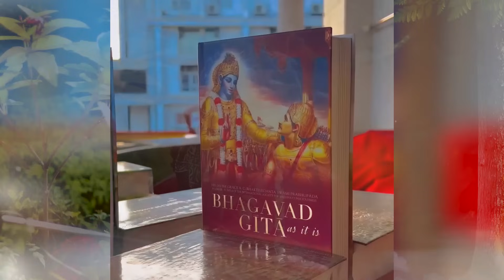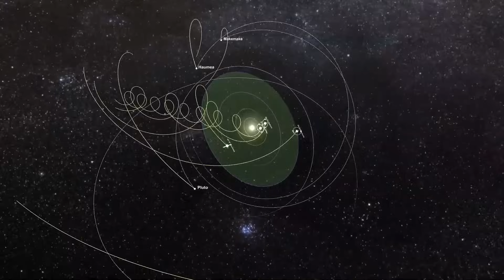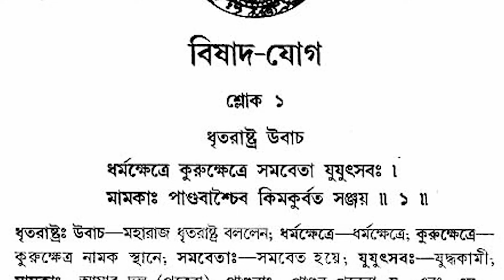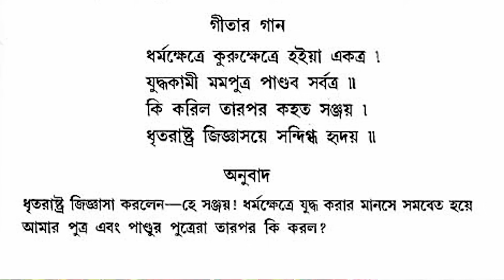গীতা জয়ন্তী মাহাত্ম্য । গীতা দানের কীফল?গীতার শ্লোক সহজে উচ্চারন কীকরে হবে?Gita Jayanti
জয়ন্তী মাহাত্ম্য২০২৩।গীতা দানের কীফল?গীতার শ্লোক সহজে উচ্চারন কীকরে হবে?Gita Jayanti @AnupamKPD

গীতা জয়ন্তী মাহাত্ম্য কথা ২০২৩ | কিভাবে পালন করবেন? শ্রীমদ্ভগবদ্গীতা পাঠের এবং গীতা দানের মহিমা | কেন ইসকনের গীতা পাঠ ও দান করবেন? মোক্ষদা একাদশী
-শ্রীমান অনুপম কৃষ্ণ পেম দাস প্রভু।
other video in this channal

মোক্ষদা একাদশী ব্রত কথা গীতা জয়ন্তী মাহাত্ম্য ২০২৩ mokshada ekadashi 2023 date and time in bengali and gita jayanti 2023 mahotsav date mahatva
মোক্ষদা একাদশী মাহাত্ম্য ২০২৩ একাদশী গীতা জয়ন্তী ২০২৩ পালনের নিয়ম
মোক্ষদা একাদশী শুরু - 23 ডিসেম্বর 2023 (শনি)
পারন  - 24 ডিসেম্বর 2023 (রবি) 06-43  থেকে 06-57
অগ্রহায়ন মাসের শুক্লপক্ষের একাদশী 'মোক্ষদা' নামে পরিচিত। সর্বপাপবিনাশিনী ও ব্রত মধ্যে সর্বশ্রেষ্ঠা এই একাদশীর দেবতা শ্রী দামোদর। তুলসী, তুলসী মঞ্জরী, ধূপ, দীপ ইত্যাদি উপচারে শাস্ত্রবিধি অনুসারে শ্রী দামোদরের পূজা করতে হবে। পূর্ব বর্ণিত বিধি অনুসারে দশমী ও একাদশী পালন করতে হবে। এই উপবাস দিনে স্তব-স্তুতি, নৃত্য-গীত আদি সহ রাত্রি জাগরণ করা কর্তব্য।
mokshada ekadashi 2023 vrat katha gita jayanti 2023 mahotsav mahatva in bengali
Begin fasting - 23 December 2023 (Sat)
Break - 24 December 2023 (Sun) 06-43 to 06-57
The Ancient History of Mokshada Ekadashi from Brahmanda Purana:
   Yudhishthira Maharaj said, "O Vishnu, master of all, O delight of the three worlds, O Lord of the entire Universe, O creator of the world, O oldest personality, O best of all beings, I offer my most respectful obeisances unto You. "O Lord of lords, for the benefit of all living entities, kindly answer some questions that I have. What is the name of the Ekadashi that occurs during the light fortnight of the month of Margashirsha (November-December) and removes all sins? How does one observe it properly, and which Deity is worshipped on that holiest of days? O my Lord please explain this to me in full."
   Lord Shri Krishna replied, "O dear Yudhishthira, your enquiry is very auspicious in itself and will bring you fame. Just as I previously explained to you about the dearest Utpannaa Maha-Dwadashi - which occurs during the dark part of the month of Margashirsha, which is the day when Ekadashi-devi appeared from My body to kill the demon Mura, and which benefits everything animate and inanimate in the three worlds - so I shall now relate to you regarding this Ekadashi that occurs during the light part of the month of Margashirsha. This Ekadashi is famous as Mokshadaa because it purifies the faithful devotee of all sinful reactions and bestows liberation upon him. The worshipable Deity of this all auspicious day is Lord Damodara. With full attention one should worship Him with incense, a ghee lamp, fragrant flowers, and Tulsi manjaris (buds).